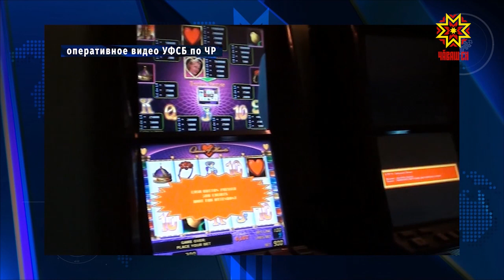В Чебоксарах местного жителя подозревают в организации незаконного игорного бизнеса.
В отношении него возбуждено уголовное дело.